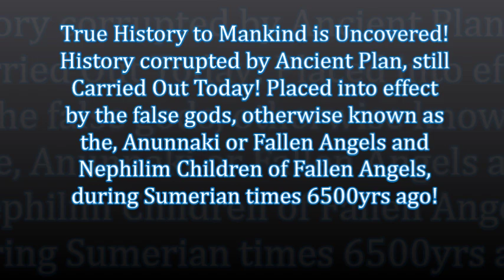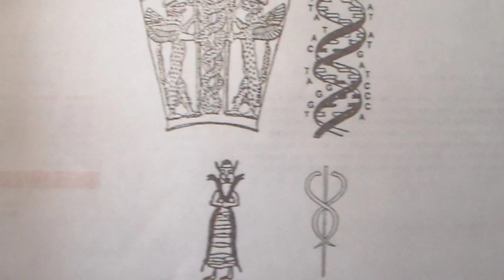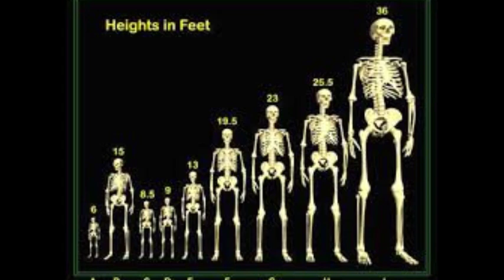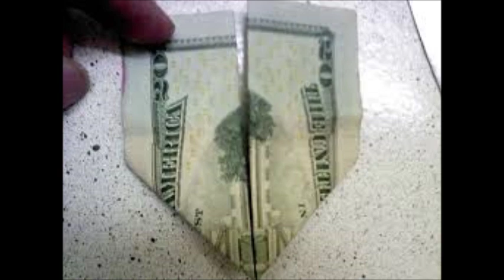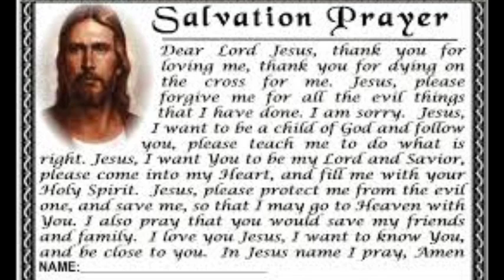Real History of Mankind Confirmed, 2014! Sumerian, Anunnaki, Fallen Angels, Several Satans!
You will have to watch most of this to hear the Names of the five actual Head Devils or Satans whom influenced the Fallen Angels(Watchers, or Olaphim, Angels-Yet not Arch-Angel), no one even knows about except by ones whom have learned from Yahweh(Elohim{God of Angels and all creation} and Yahshua or Evil Elite whom have successfully kept from You the General Public! Writings of Enoch, Sitchin, and Sumerian accounts are used to display true History of Man in a Generalized and Compact Version. Another Video twice as long will soon be released with much more details from Sumerian, Akkadian, Egyptian, Babylonian, and Mesopotamian Civilizations. This video using Near Eastern Writings finds the truth about Fallen Angels called the Anunnaki by Sumerians, such as Enki, Enlil, Utu, Nanna, and a few others head fallen angels over two hundred others whom all played as some form of False god and did DNA Manipulaion to trick man, while infecting man's line to generate hybrids of their likeness, which is a cursed serpent seed, making Nephilim(children of their own) whom they would make as Kings and gods during the pre-flood era. Focusing on Enoch and that there are five actual Satans, or Adversaries whom influenced Two Hundred others like Azazel and Samyaza to descend on Earth to teach mankind secrets too dangerous for their Naïve minds.